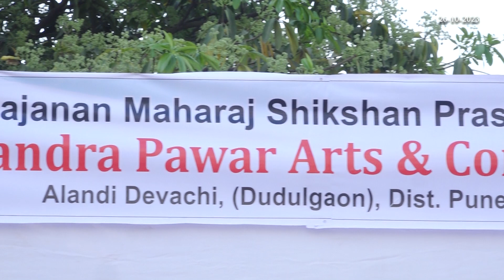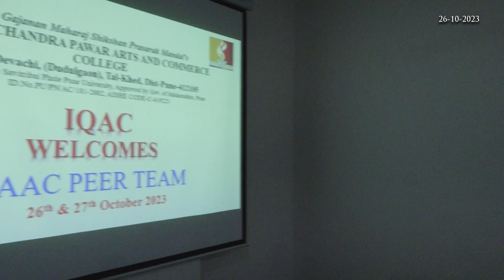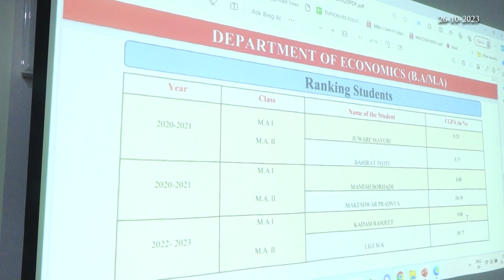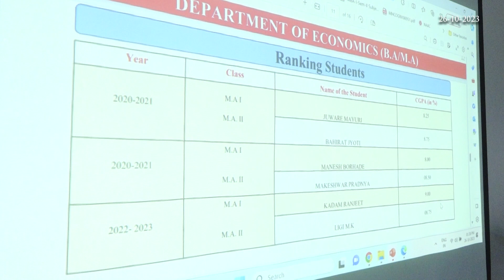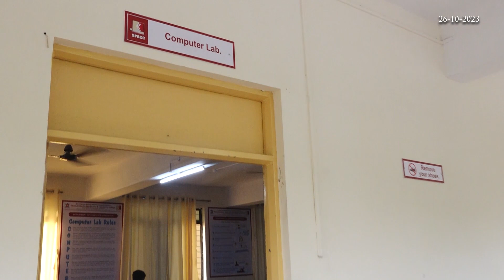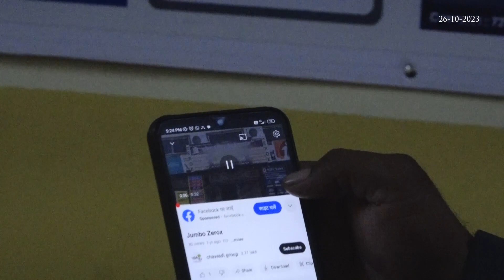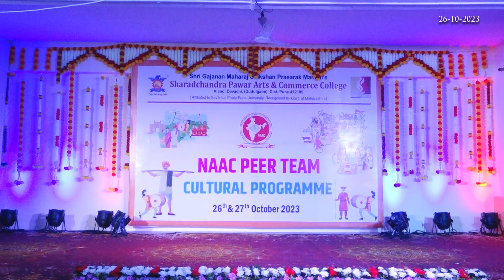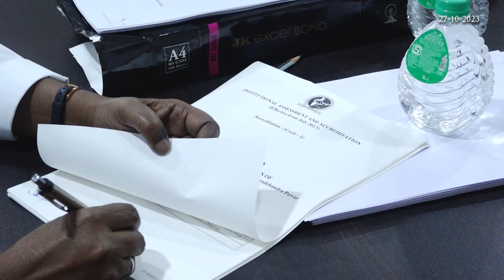NAAC PEER TEAM VISIT HIGHLIGHTS